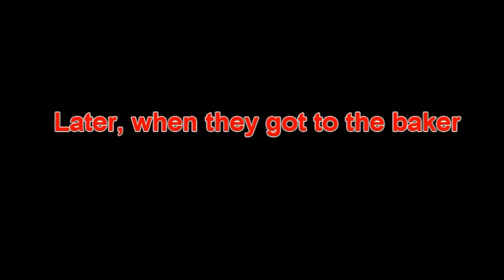Julian and Peppa argue over cookies (Uberduck.ai)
Requested by Green Pickle